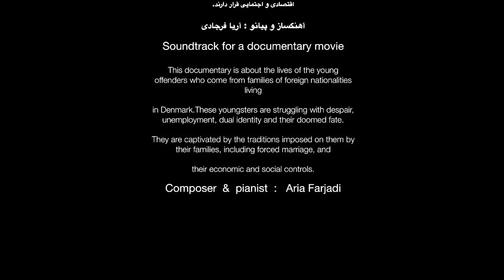موسیقی متن یک فیلم مستند - Soundtrack of a documentary movie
Soundtrack of a documentary movie / Composer & pianist : Aria Farjadi
This documentary is about the lives of the young offenders who come from families of foreign nationalities living in Denmark.These youngsters are struggling with despair, unemployment, dual identity and their doomed fate They are captivated by the traditions imposed on them by their families, including forced marriage  and their economic and social controls
موسیقی متن یک فیلم مستند
موضوع این مستند در مورد زندگی جوانانی بزهکار از خانواد ‌ه های خارجی‌
مقیم در دانمار ‌ک هست. این جوانان با ناامیدی، بیکاری، سرنوشتی تلخ و هویتی دوگانه دست و پنجه نرم میکنند .چرا که
در اسارت سنت‌های تحمیلی خانواده خود از جمله ازدواج با فامیل , کنترل
اقتصادی و اجتمای ‌قراردارند.

آهنگساز و پیانو : آریا فرجادی